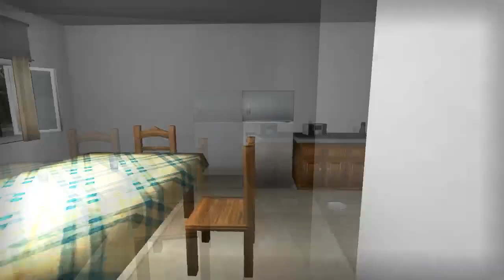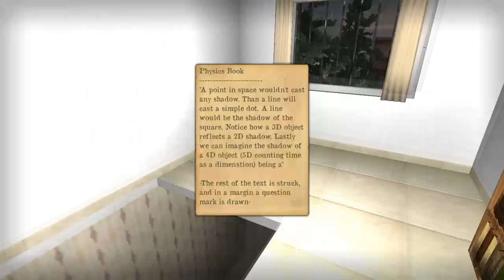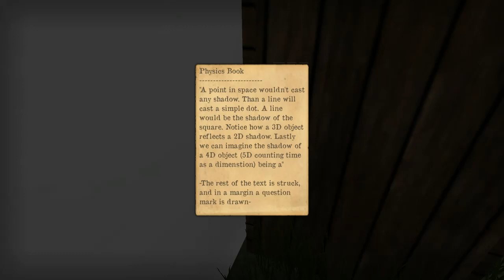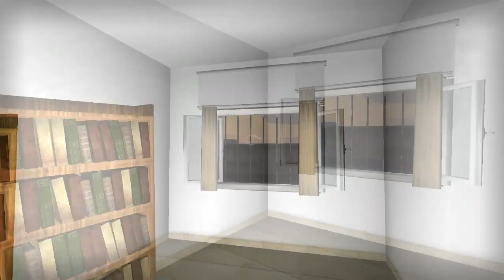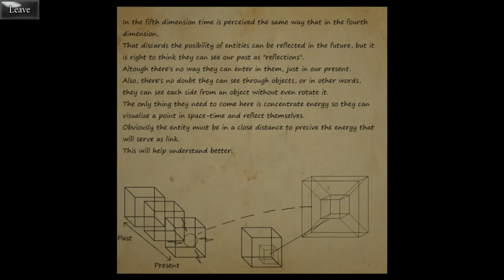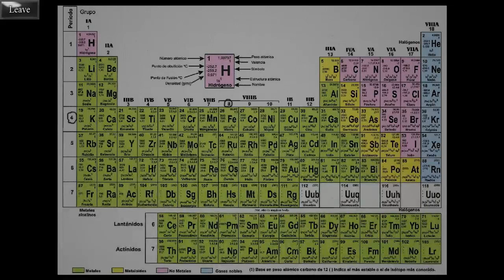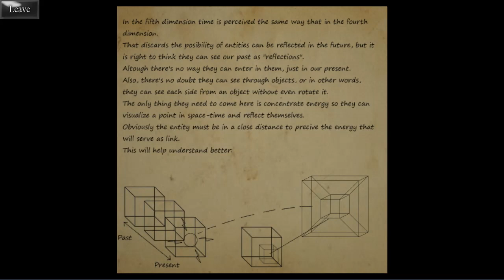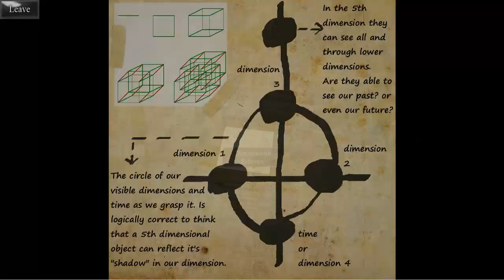Heritage [Blind Let's Play Playthrough]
A blind Let's Play / Playthrough / Walkthrough of the indie exploration adventure horror game about a girl coming to her grandmother's house on inheritance and discovering darker secrets ; Heritage. We find, we solve, we explore, we hunt! Also we get stuck and gets startled a bit.